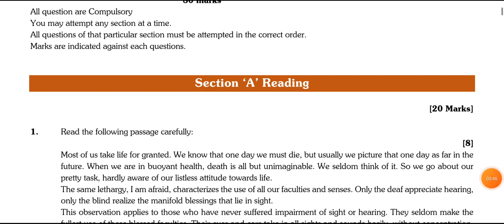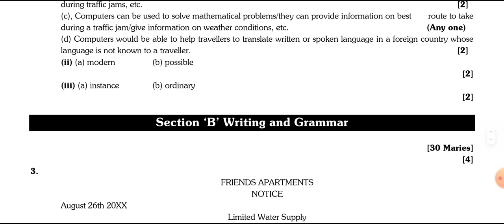Hbse Class 8 English Sample Paper 2024 / Hbse Class 8 Final Exam Sample Paper 2024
People Queries:
Hbse Class 8 English Sample Paper 2024
Hbse Class 8 English Final Exam Sample Paper 2024